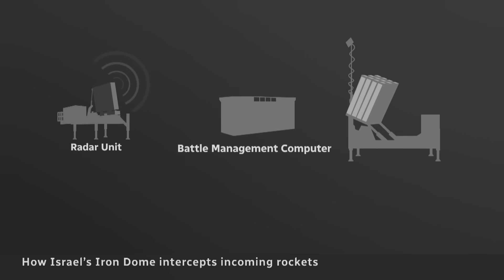How Israel’s Iron Dome intercepts incoming rockets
Since 2011, Israel has been using a missile defence system known as the Iron Dome to intercept incoming rockets before they hit civilian areas. CBC’s David Common breaks down how the sophisticated system works and why it's not infallible.